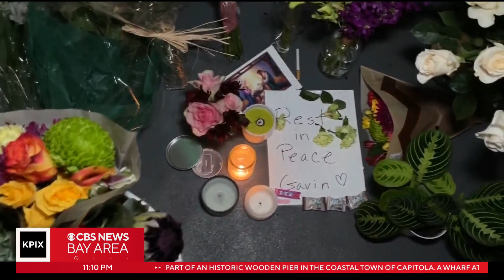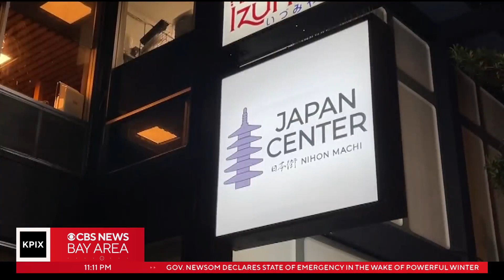Killing of San Francisco Japantown security guard Gavin Boston shocks community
The shooting death of Gavin Boston, a security guard at the Japan Center Mall in San Francisco's Japantown - allegedly by a 15-year-old boy - has left mall workers and customers in shock. Betty Yu reports.